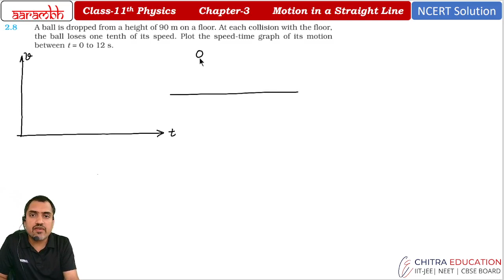NCERT Exercise 2.8 | Ch-3 Motion in a Straight Line | Class-11 Physics | JEE/ NEET/ BOARD